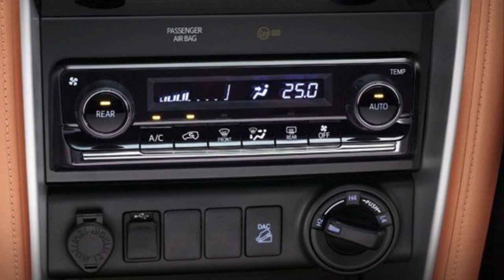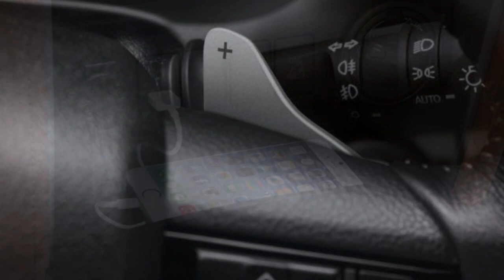Toyota Fortuner โตโยต้าฟอร์จูนเนอร์ รถอเนกประสงค์ ภูมิฐาน ดุดันและทรงพลัง